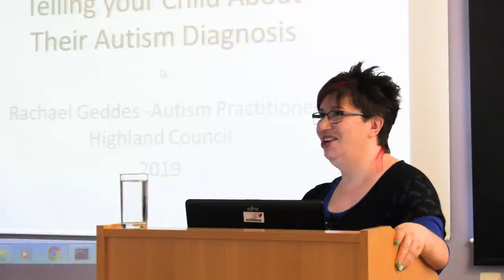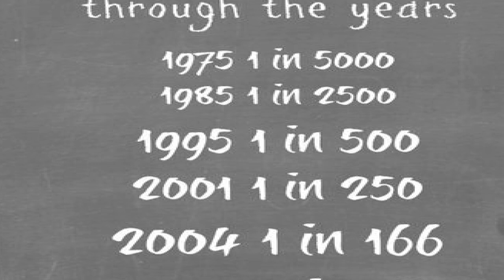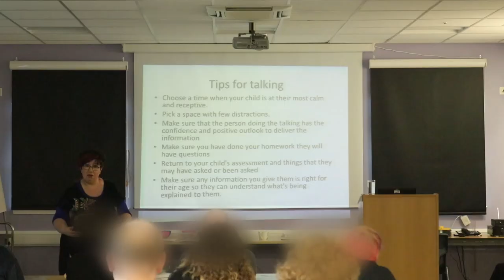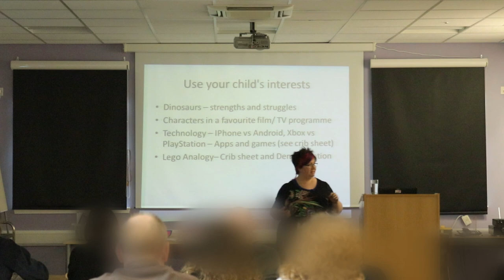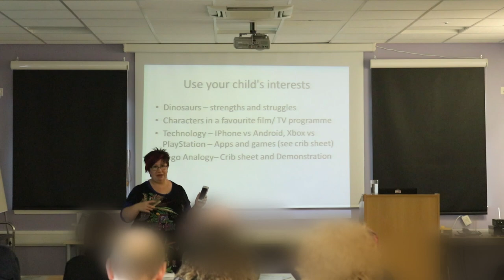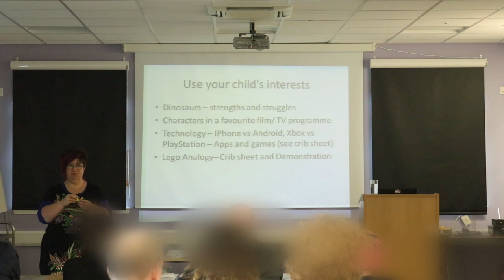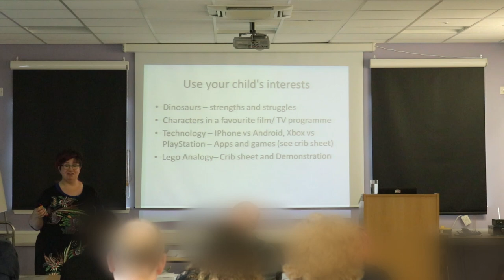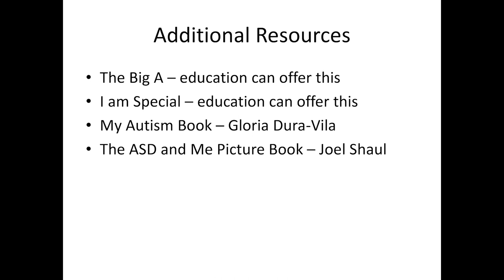Pines Presentation: Telling your Child About a Diagnosis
Knowing what to tell a child can be very difficult for parents and carers. This positive presentation emphasises that autism is a difference, not a deficit, and looks at how, when and what to tell a child about their diagnosis.